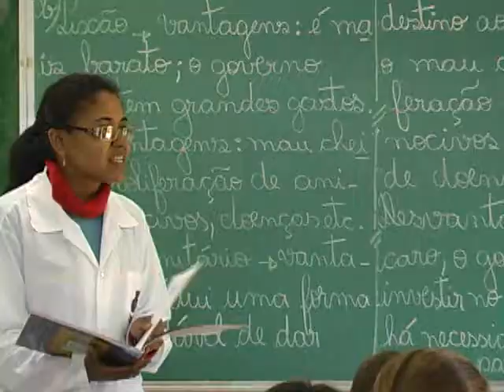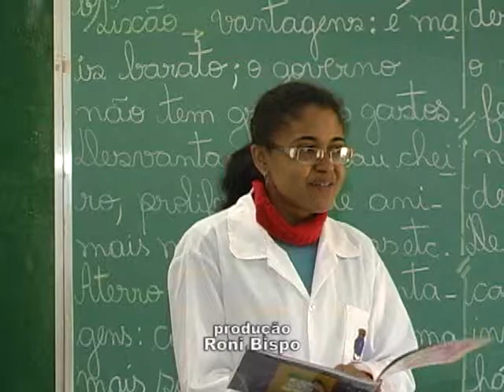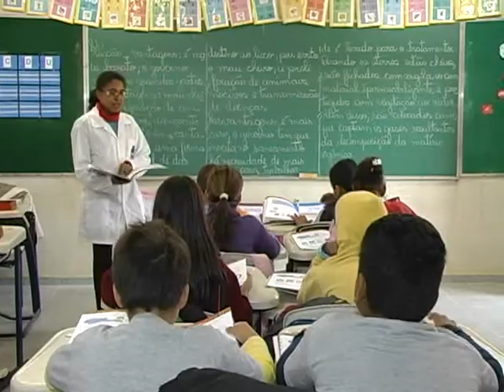Projeto "Sanitaristas Mirins" em escola rural de Guaxupé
27/06/2011 - O Instituto Mineiro de Agropecuária, o IMA, desenvolve em todo o Estado um projeto chamado "Sanitaristas Mirins". A proposta é despertar nas crianças o interesse pela preservação do meio ambiente e pelas atividades rurais. Em Guaxupé, os estudantes do Núcleo Pinheiros participam da primeira iniciativa no município.

Outras informações sobre o projeto "Sanitaristas Mirins" podem ser obtidas no escritório seccional do IMA, em Guaxupé.